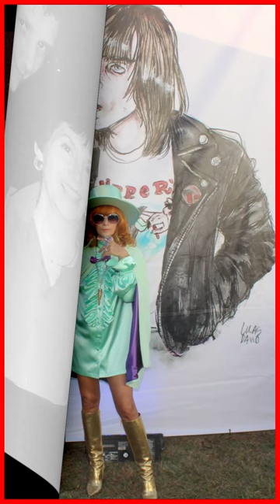Herdeiros dos Ramones entram em duelo pelo legado da banda punk